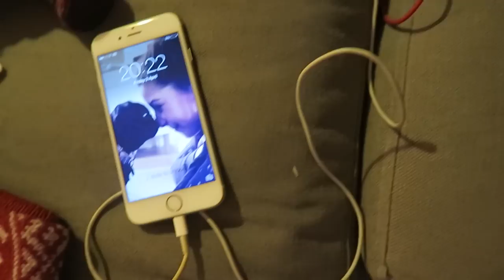Bringing Back The Blonde & Boys Night In